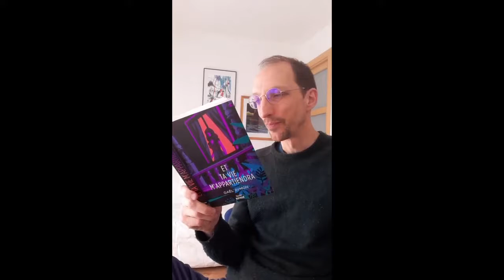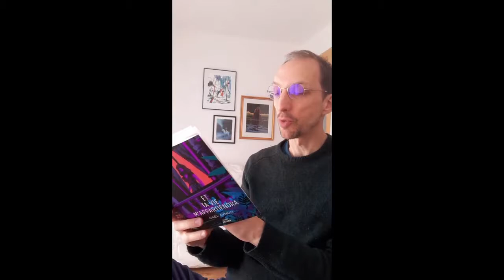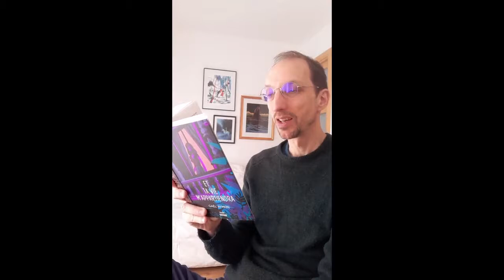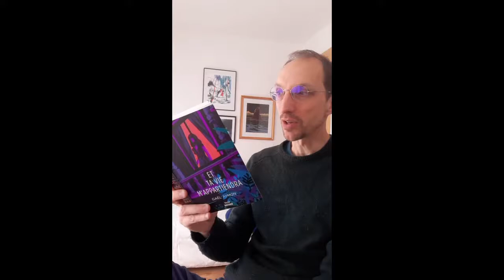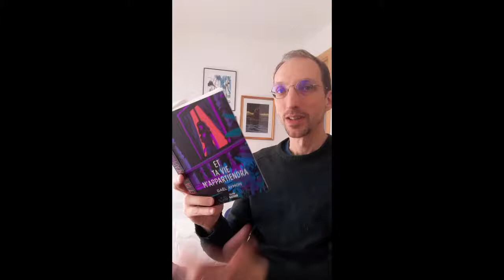Gaël Aymon lit “Et ta vie m’appartiendra”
En mars 2020, Gaël Aymon présente son roman "Et ta vie m'appartiendra", (éditions Nathan) en lisant le premier chapitre pour les visiteurs de l'édition numérique de l'Escale du livre de Bordeaux.